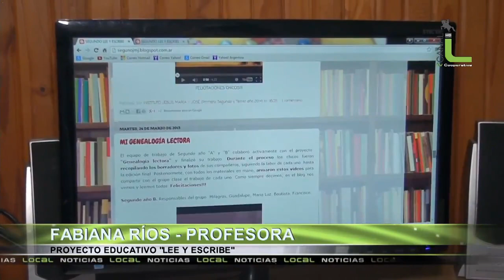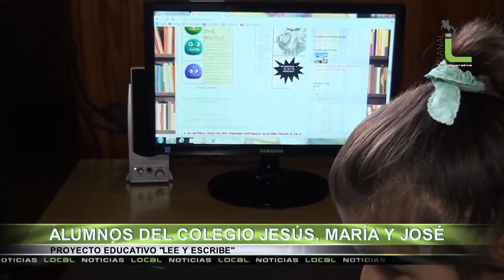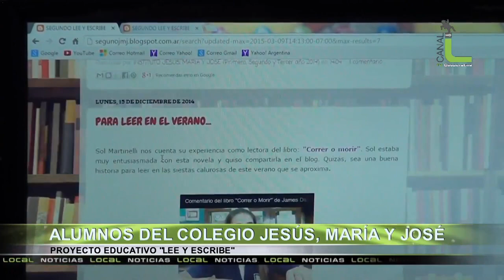Local Noticias 15 04 15 Profesora Fabiana Rios . ENTREVISTA SOBRE USO DEL BLOG EDUCATIVO.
El Canal Local RioTelTV HD de la cooperativa de obras y servicios, publicó el día 14 de abril una entrevista realizada a la profesora Fabiana Ríos y a los alumnos de Primero, Segundo y Tercer año (Instituto Jesús, María y José) que participan en el blog.